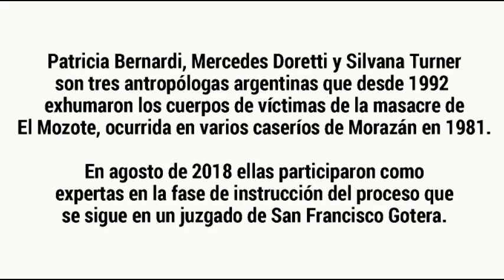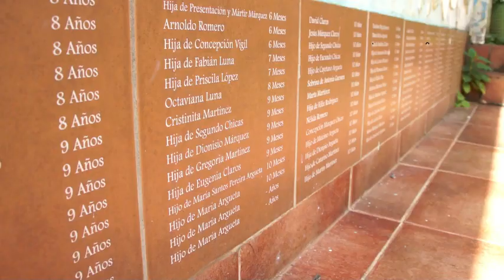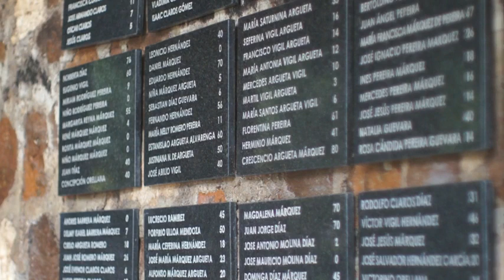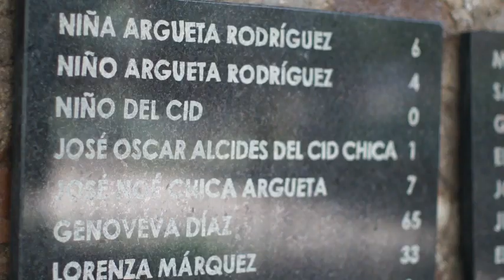Tres forenses argentinas dan voz a los muertos de El Mozote